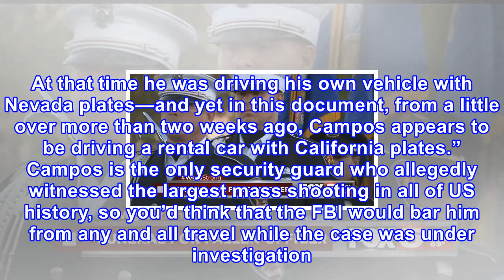Watch: vegas security guard mysteriously vanished to mexico – came back days later in rental car (v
Watch: vegas security guard mysteriously vanished to mexico – came back days later in rental car (video)
In the weeks followingthe Las Vegas Massacre, Americans have been struggling to understand the vast number of contradictions in the FBI’s official story. Last night, Tucker Carlson added one more inconsistency to the already existing pile, after exposing how a Las Vegas security guard mysteriously v...